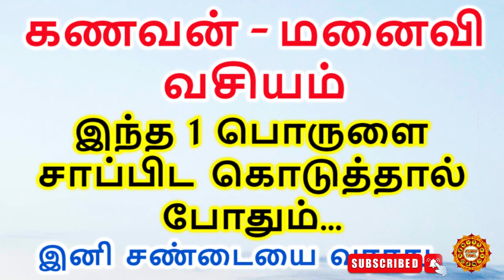கணவன் மனைவி சண்டை வராமல் இருக்க இந்த ஒரு பொருள் சாப்பிடால் போதும்